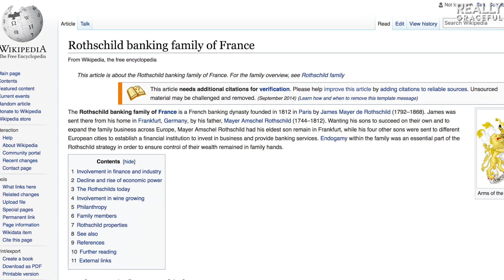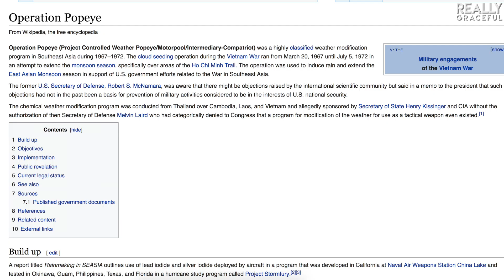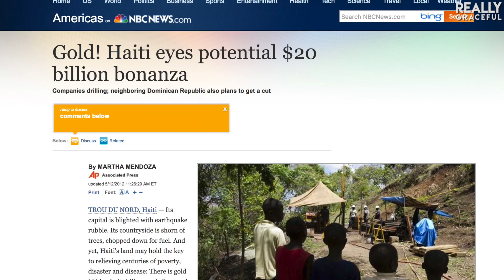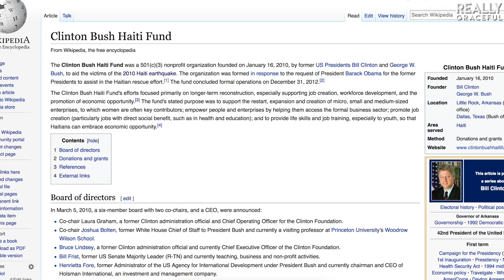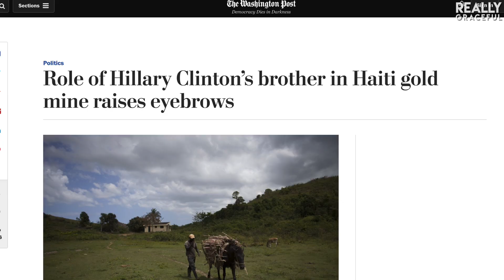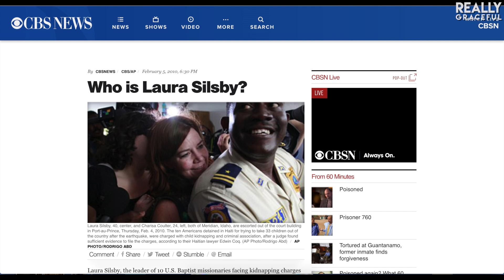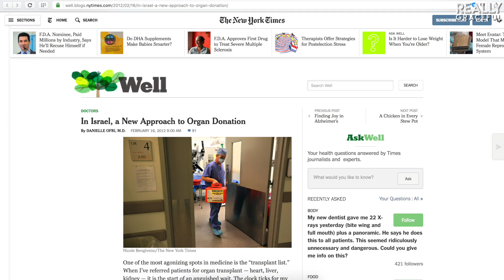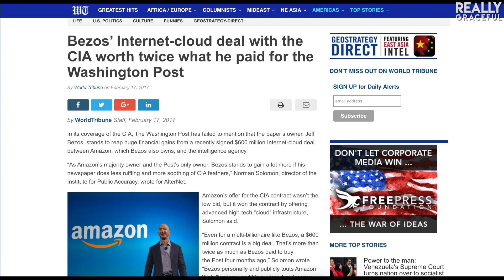What the Media Won't Tell You About Haiti | reallygraceful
How Haiti became the epicenter for crime through exploitation of death and destruction, a summary and accelerated history lesson.